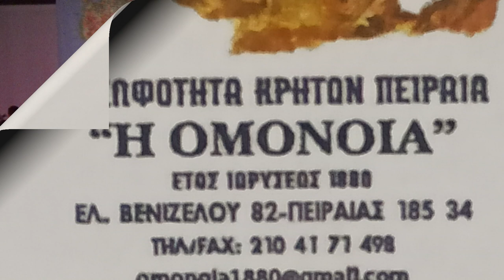ΒΕΑΚΕΙΟ ΝΟ 2 Μ.Κονταρος ΣΥΛΛΟΓΟΣ ΚΡΗΤΩΝ Η ΟΜΟΝΟΙΑ ΕΟΡΤΑΣΜΟΣ ΤΑ 140 ΧΡΟΝΙΑ ΤΗΣ ΙΔΡΥΣΕΩΣ ΣΩΜΑΤΙΟΥ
πρόεδρος ΤΣΟΝΤΟΣ ρεπόρτερ Μ ΚΛΑΔΟΣ